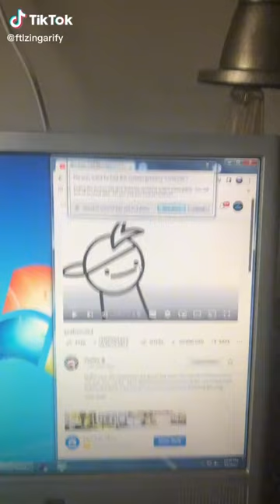Banjo Threeie Movie Animation Full Movie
Dump Bsod Windows 7 Hp Crash Computer!